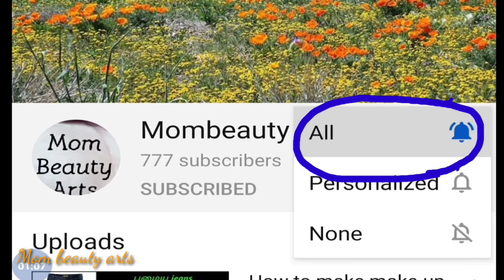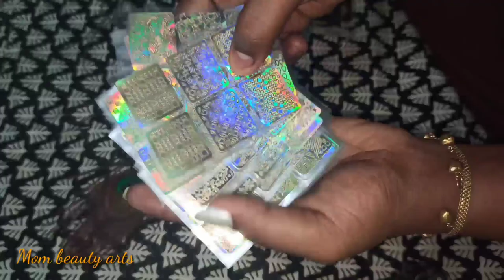5 methods of nail art using Stickers for beginners in tamil/Mom beauty arts /MBA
Hi friends 😍

Amazon link
👉Nail art stencil stickers
Rrimin Waterproof Self-Adhesive Nail Art Stencil Stickers Manicure Tool Set

Recommended videos 👇

Nail art using sponge and tape

Nail art using sponge for beginners